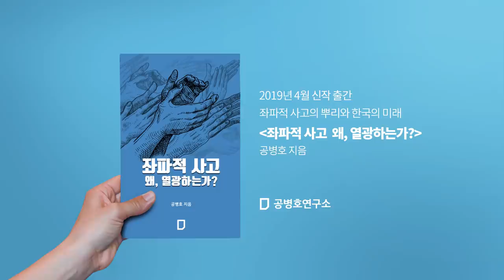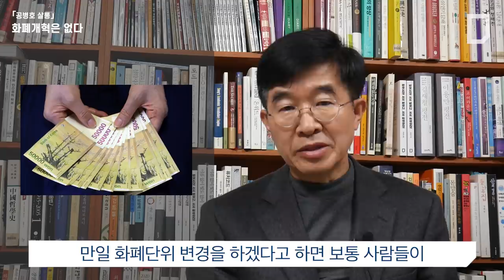[공병호살롱] 화폐개혁은 없다